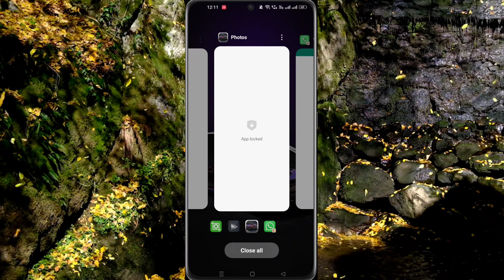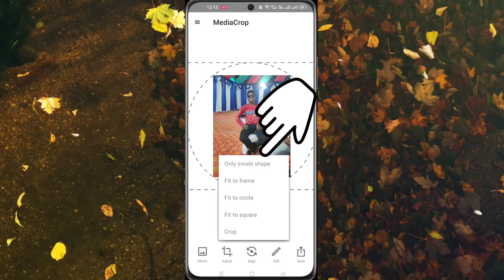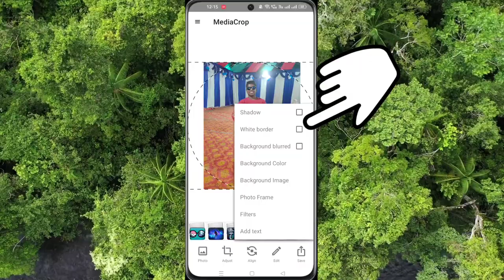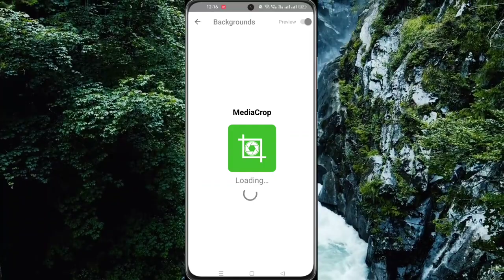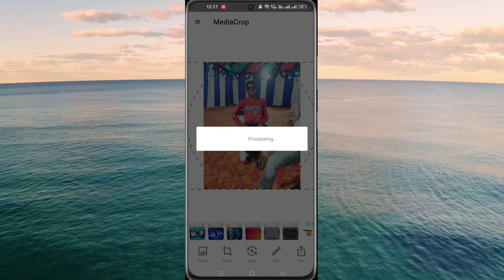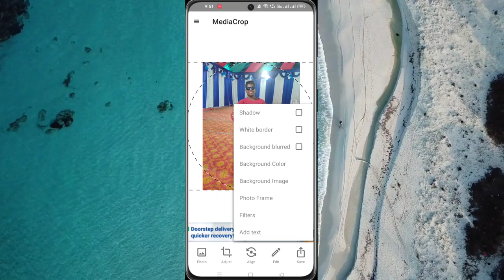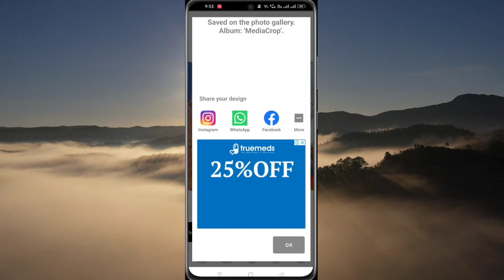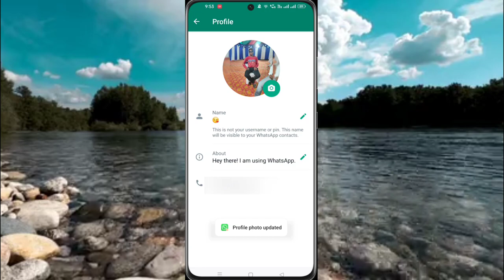Whatsapp dp par without crop kiye full photo kaise lagaye